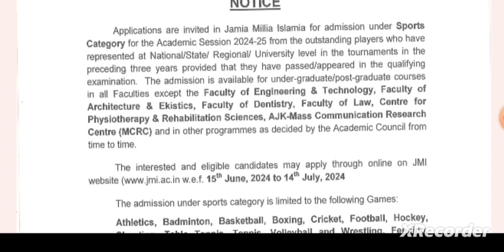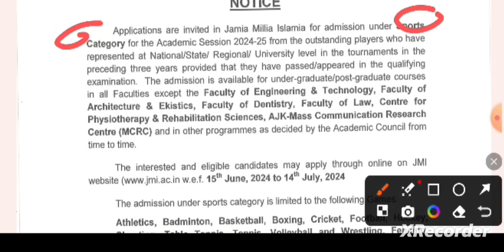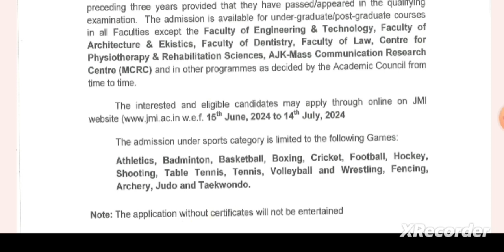Jamia millia islamia spot admission full deatail video ug pg full detail video 2024-25